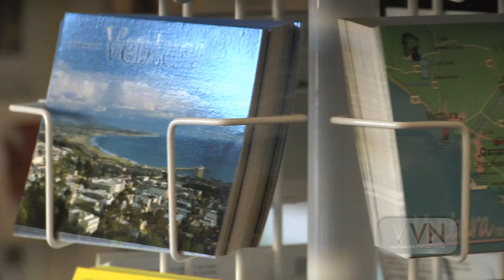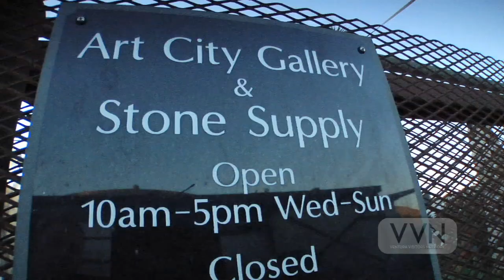Elena Brokaw Ventura Video Segment.Mstr-YouTube-1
City of Ventura Community Services Director Elena Brokaw is interviewed about the arts and living the dream in Ventura. Directed by Graham Streeter. Music by Rey Fresco. Produced by the Ventura Visitors & Convention Bureau, Imperative Pictures, & Certified Folder Display. A Ventura Visitors Network Production. For more information about Ventura, please go